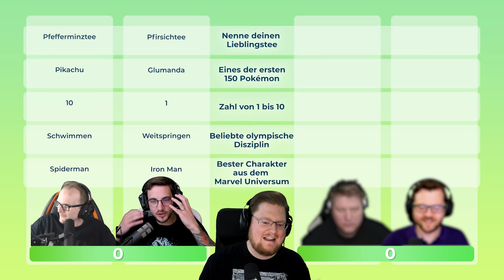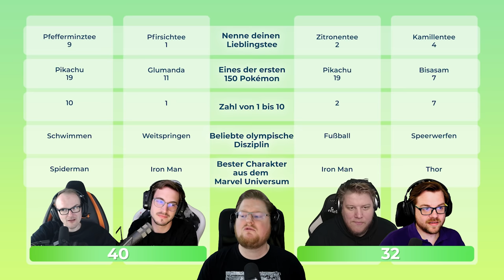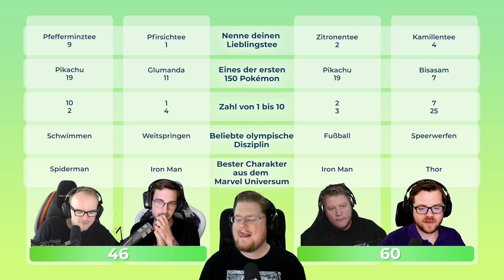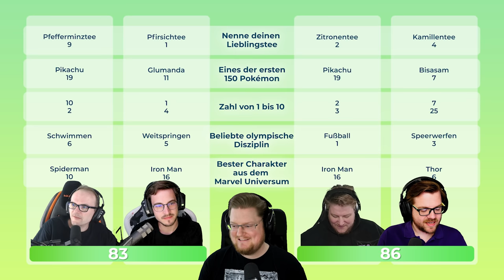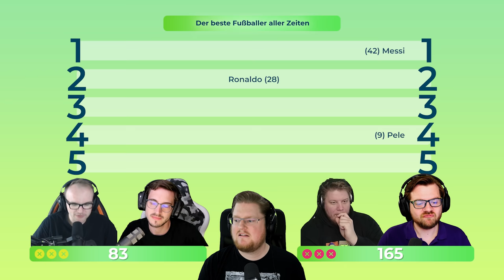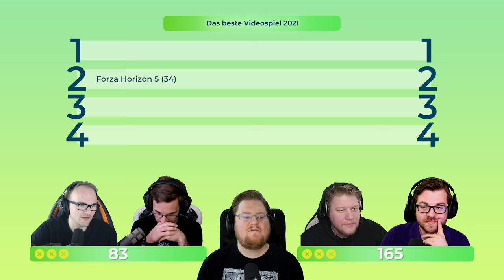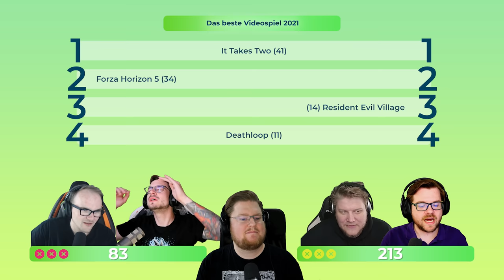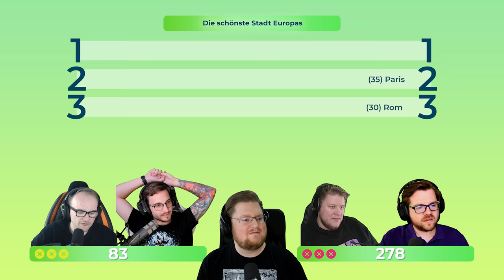FUßBALLPROFI BRAMMEN | Schnittchenduell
Brammen kennt sich aus!